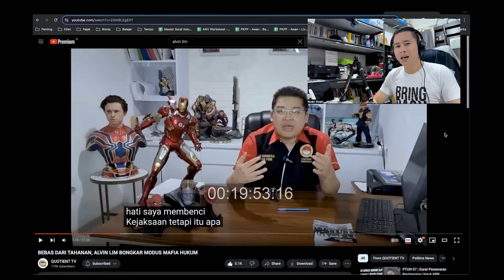Alvin Lim BEBAS !! Langsung Ngamuk Bahas Mafia Hukum | Tak Bahaya tah ??🤒 NoViralNoJustice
✔ PERTAMA & SATU-SATUNYA
PROGRAM PELATIHAN KONSULTAN PAJAK PINTER

✔ PERTAMA & SATU-SATUNYA !!